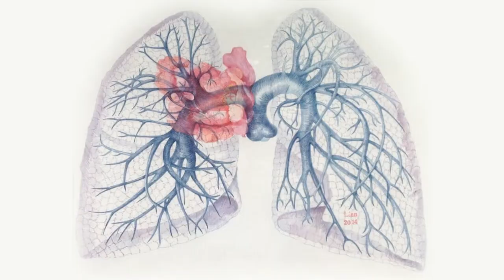77bangs！trailer video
wechat：DATESESTUDIO